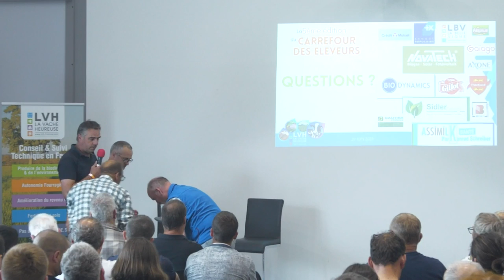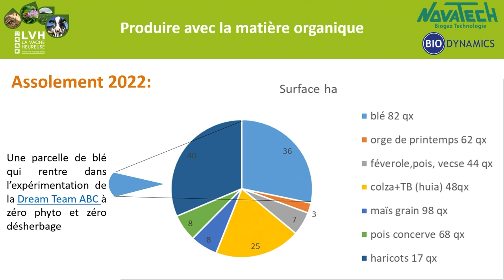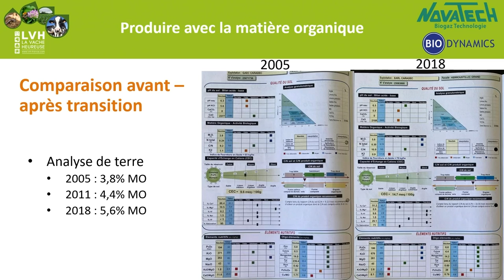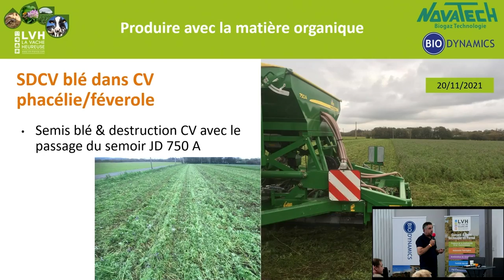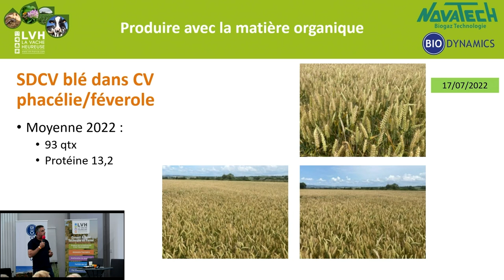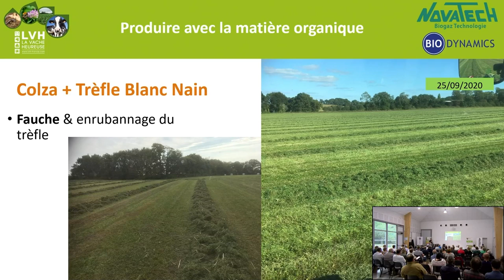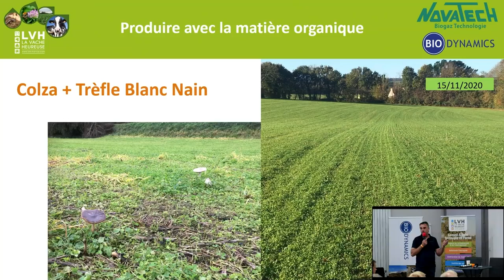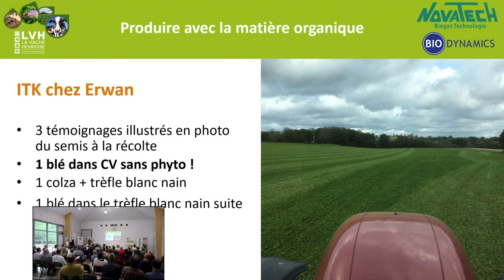Semis direct sur couvert de trèfle blanc nain, retour d’expérience de Erwan Caradec